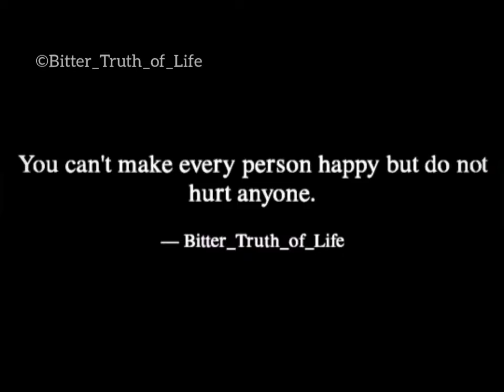Motivational Quotes || Inspirational Lines